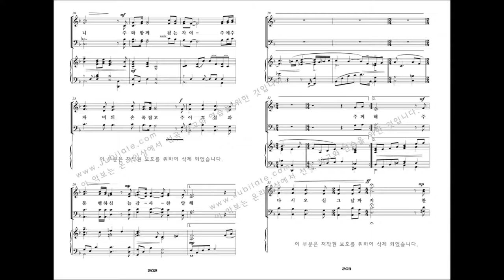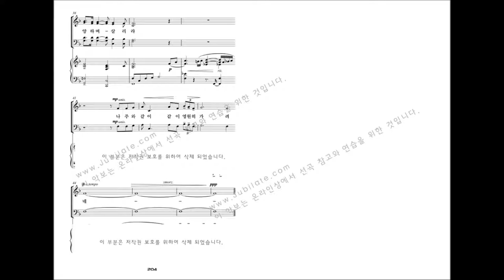[유빌라테 명품성가 29집] 22.김민아 '주 내 손을 붙드셨네'